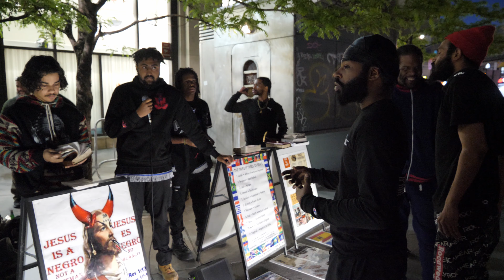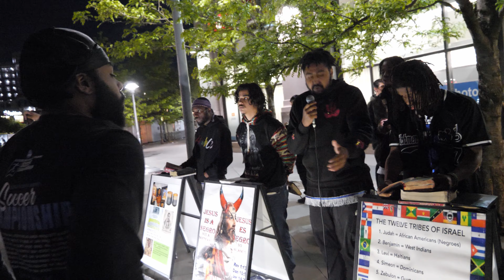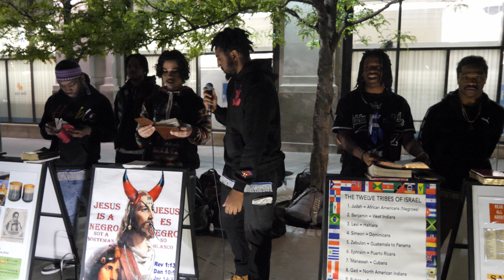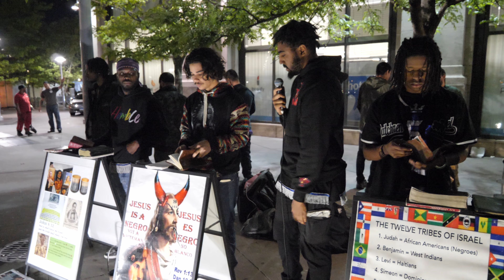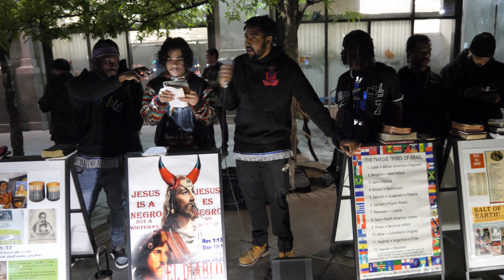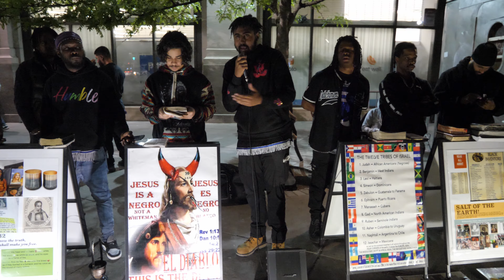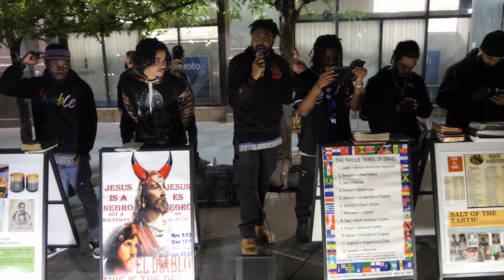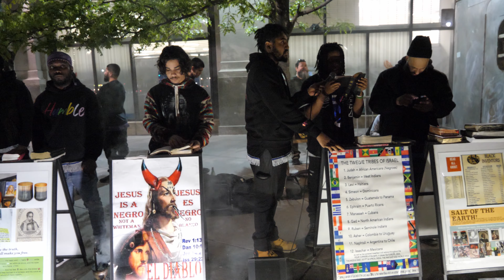SALVATION DEBATE WITH A CHRISTIAN APOLOGIST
WFI NYC is a Hebrew Israelite Bible School that educates young so-called Blacks, so-called Hispanics and so-called Native Americans scattered throughout the four corners of the earth about their history and biblical background. We prophesy, break down history and scripture along with the moral approach to living in today's society.

Facebook: Watchmen For Israel